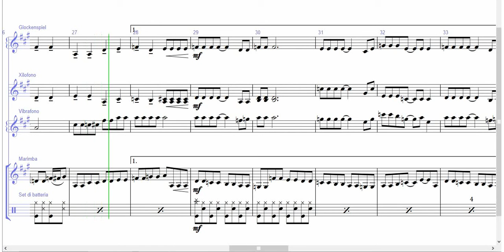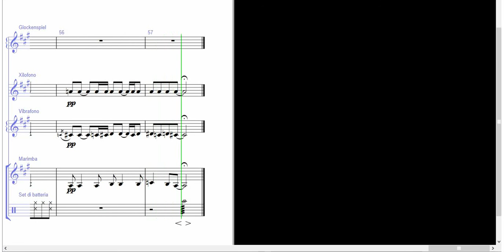Beatles - Lady Madonna - Percussioni Ensemble [SPARTITO GRATIS]